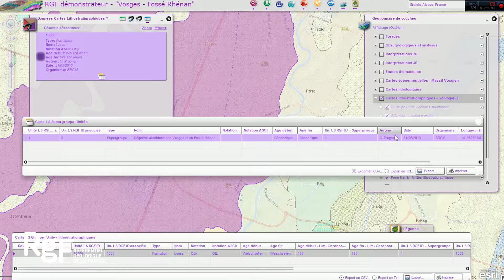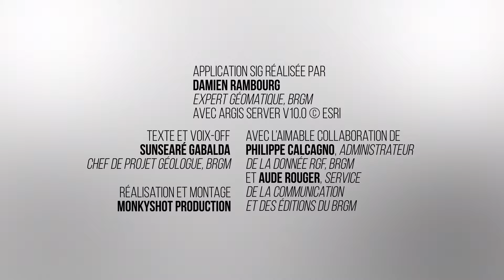RGF : Cartes lithostratigraphiques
Cartes lithostratigraphiques du démonstrateur Vosges-Fossé rhénan réalisé dans le cadre du Référentiel Géologique de la France (RGF). Prolongement de la carte géologique de la France, le RGF vise à fournir une information géologique 3D, numérique, homogène et cohérente sur l’ensemble du territoire national.